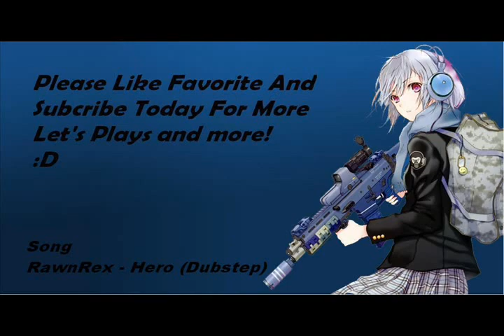Let's Play Game Dev Tycoon Part.4 Sequels never work out...